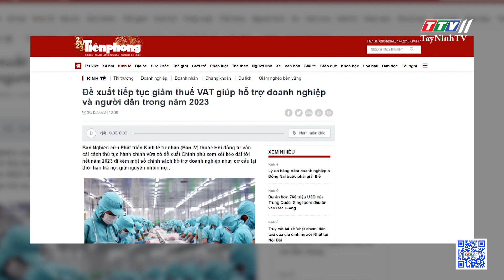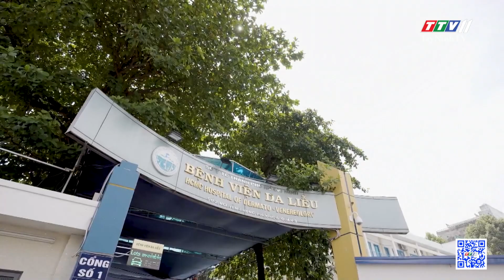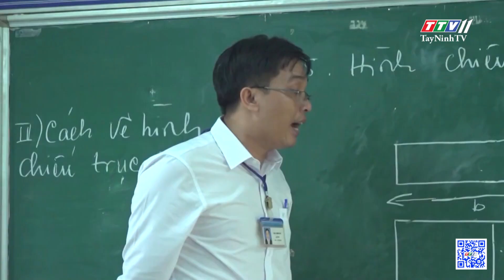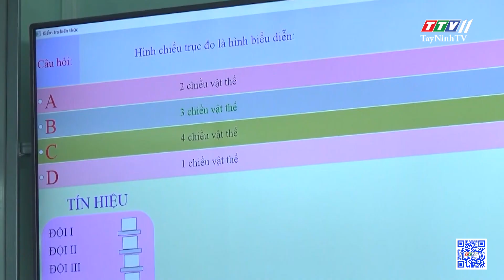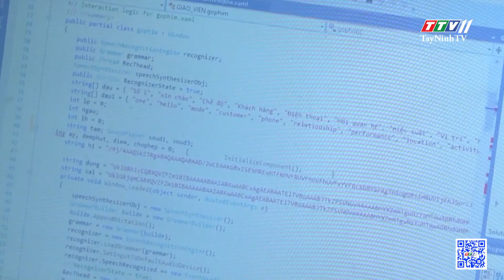24h Chuyển động 03-01-2023 | Tin tức hôm nay | TayNinhTV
24h Chuyển động 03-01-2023 | Tin tức hôm nay | TayNinhTV
24H NÓNG
• Sức khỏe bé trai rơi vào cọc bê tông tiên lượng xấu
• Hai anh em ruột rủ nhau vận chuyển m.a t.úy bị bắt giữ
• 20 năm tù cho kẻ lừa đảo chiếm đoạt hơn 800 triệu đồng
• Bị trăn trong chuồng siết cổ t.ử v.o.ng
• Người đàn ông đứng mua vé số bất ngờ gục xuống rồi tử vong
• “Đơn thuốc” giảm 2% VAT vẫn cần cho năm 2023!
• Cua Sumo được tiêm formol để lưu giữ tiêu bản
• Cận cảnh nhà Công tử Bạc Liêu sau khi “thay áo mới”
• Quất cần thăng độc lạ giá trăm triệu đồng
• Dùng tóc người để làm giảm ô nhiễm dầu ở đại dương
• Sống cùng một ngôi nhà nhưng ở hai bang khác nhau
• Rước họa từ làm đẹp cấp tốc
24H NÓNG
• Truy tìm cặp đôi nam nữ mua hàng, làm giả bill lừa đảo
• Người phụ nữ t.rộ.m điện thoại ở quán ăn
• Bắt xe khách giữa đường, người phụ nữ bị trấ.n l.ột hết tài sản
• Sáng đầu năm, người đàn ông bị giật mất dây chuyền 5 chỉ
• Độc đáo thiết bị giảm stress cho học sinh của thầy giáo